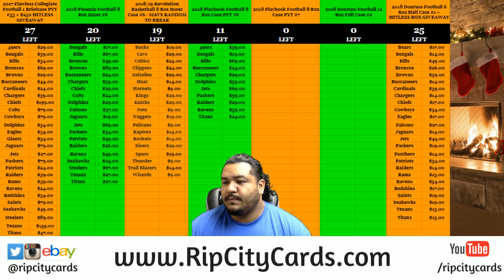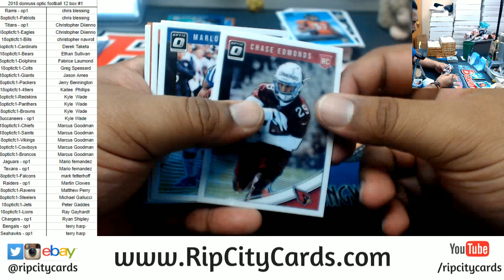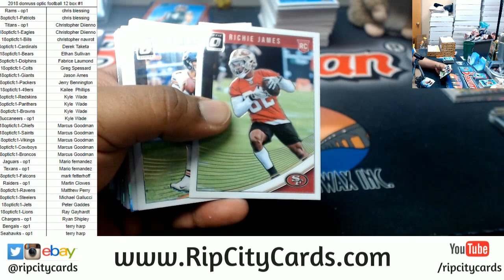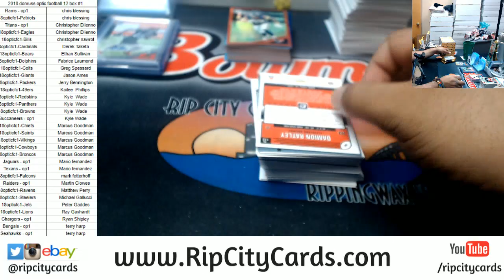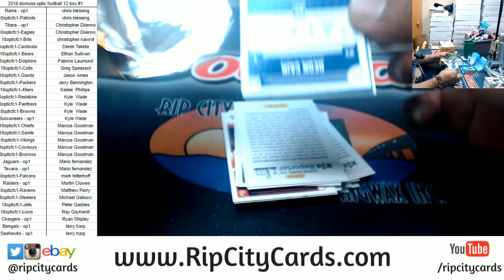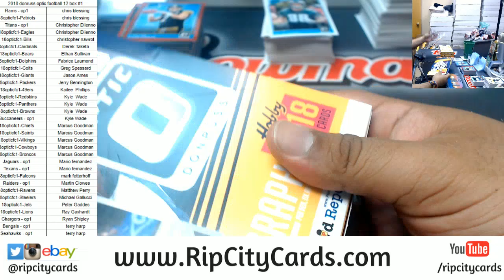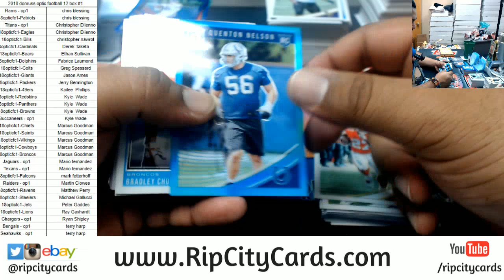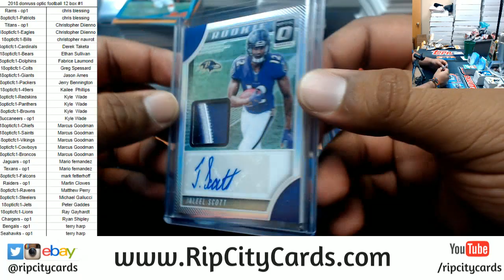2018 Donruss Optic Football Full Case #1 RCC